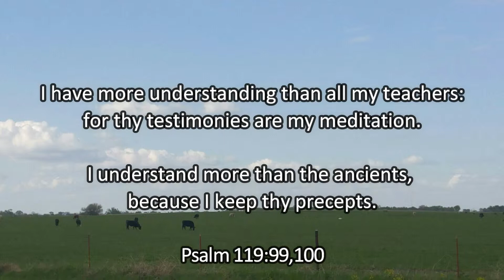Scripture of the week (May 5-May 11)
Psalm 119:99,100

I have more understanding than all my teachers: for thy testimonies are my meditation.

I understand more than the ancients, because I keep thy precepts.